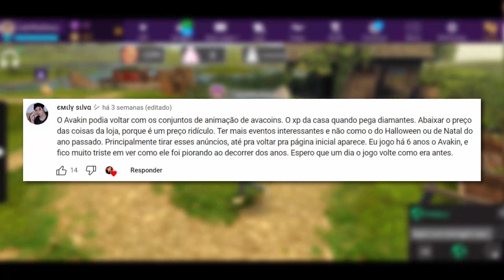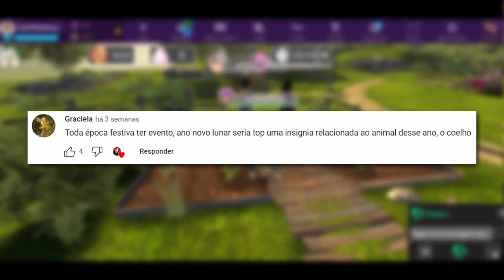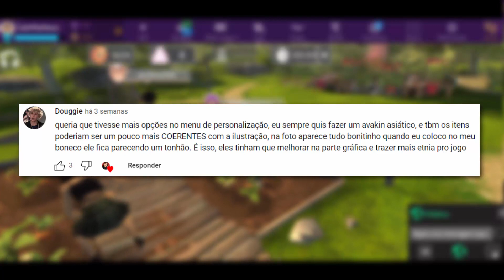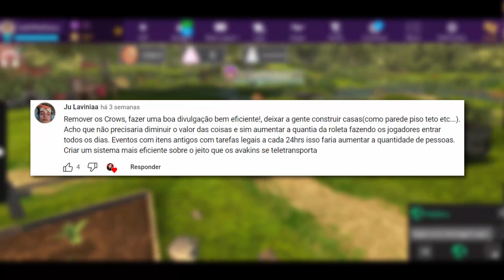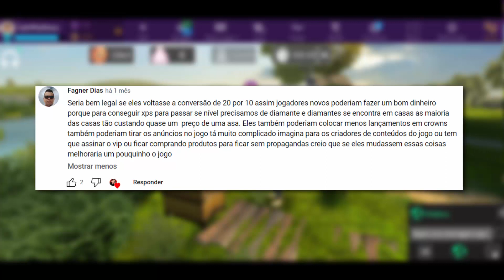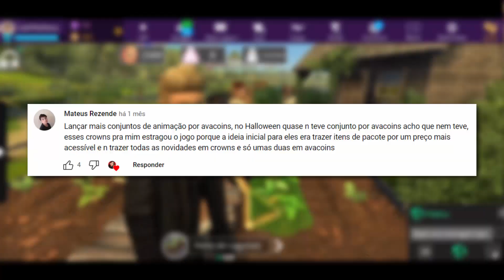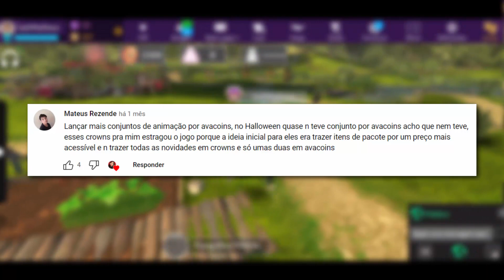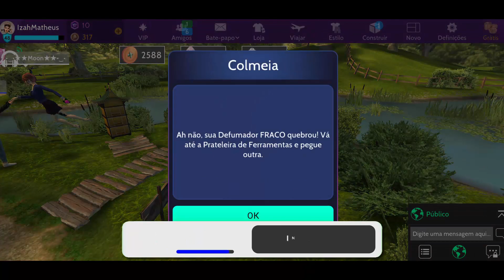O AVAKIN LIFE PRECISA URGENTE FAZER ISSO! || Opinião dos Jogadores